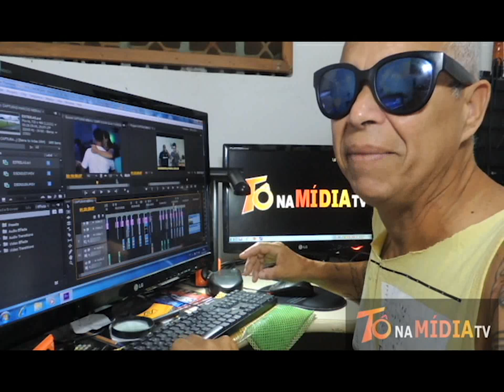14 # TERÇA DO POKER PREMIAÇÃO CONTINUA CONFIRA !!!